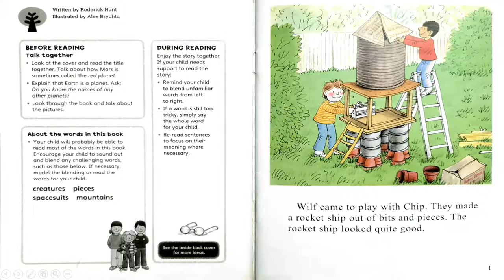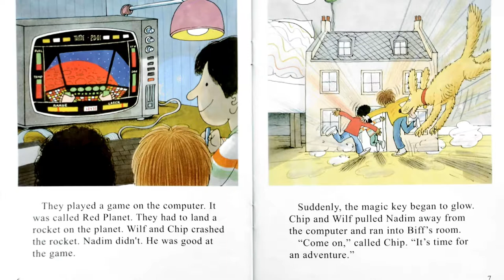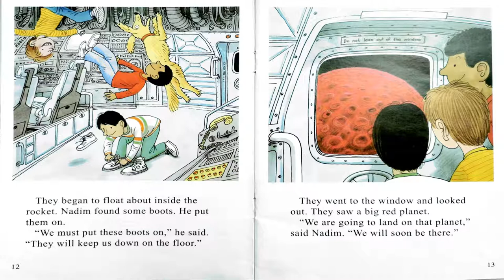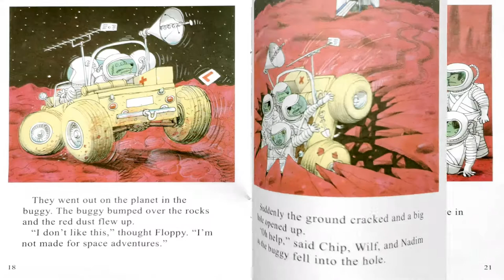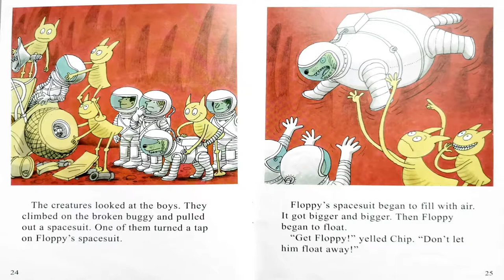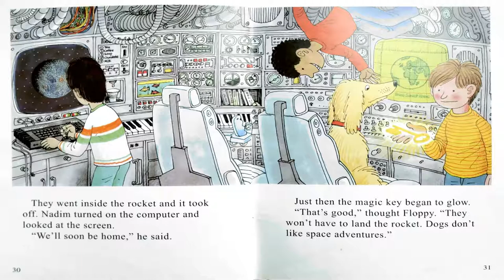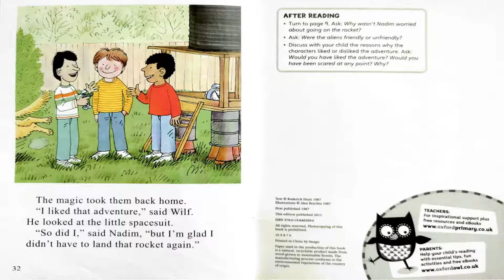Oxford Reading Tree 7-1 Red Planet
Story introduction:
The key takes Chip, Wilf, Nadim and Floppy into the computer game.

Challenging words in the book:
creatures  pieces  spacesuits  mountains

After reading:
1. Turn to page 9 (1:46) . Why wasn't Nadim worried about going on the rocket?
2. Were the aliens friendly or unfriendly?
3. Discuss the reasons why the characters liked or disliked the adventure. Would you have liked the adventure? Would you have been scared at any point? Why?